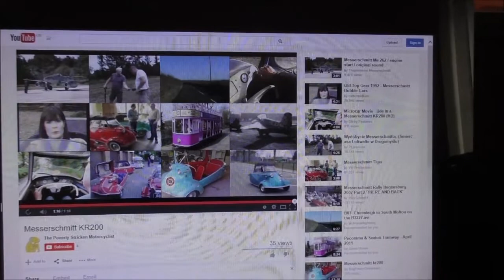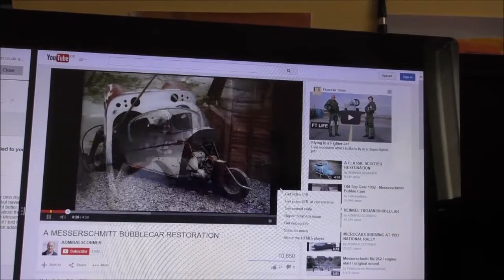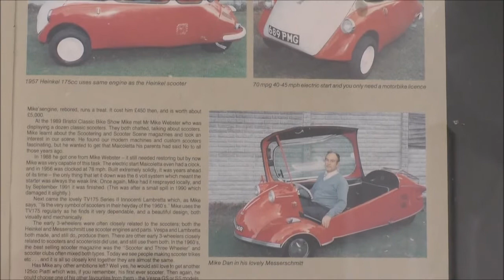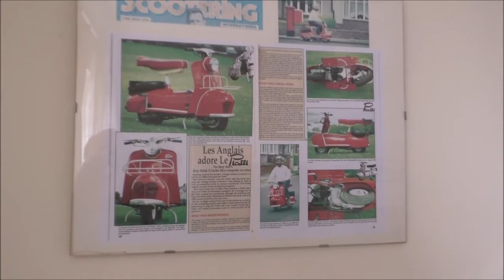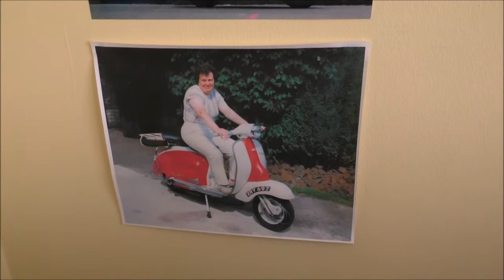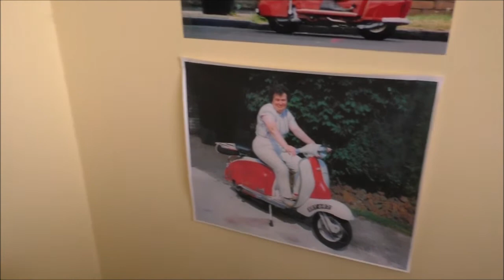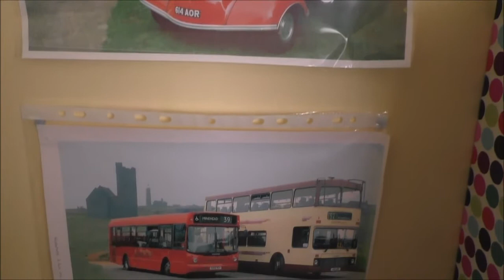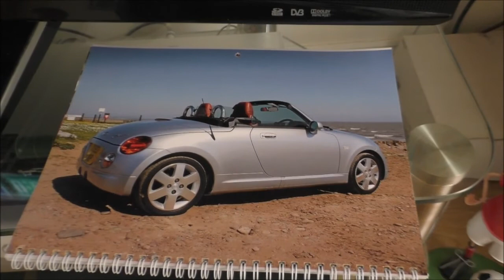MICROCAR MODELS AND PHOTOS ON DISPLAY AT HOME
Enjoying a look back to past activities!